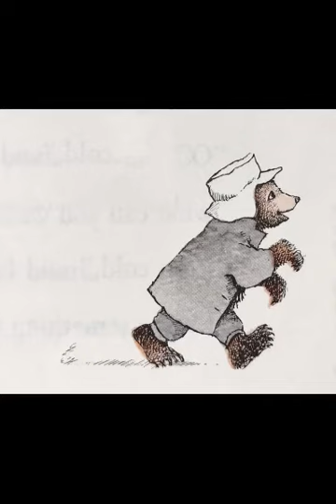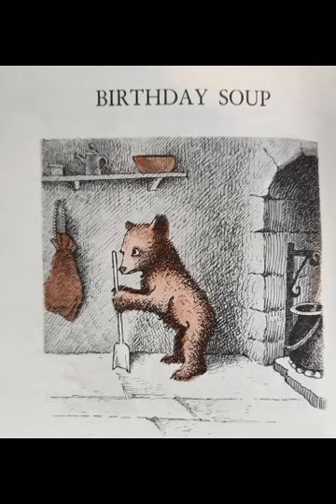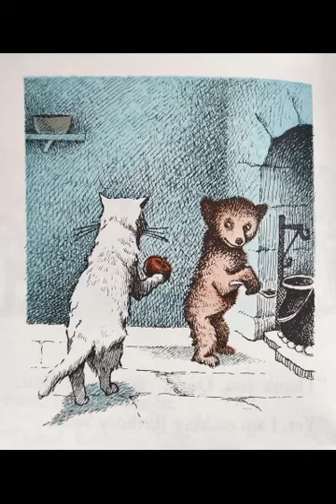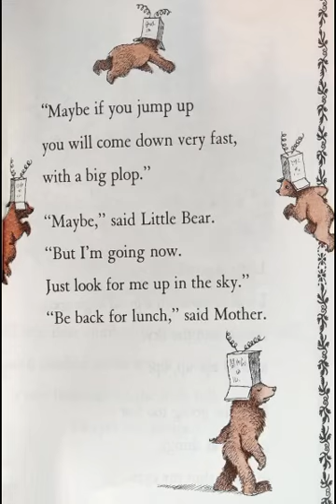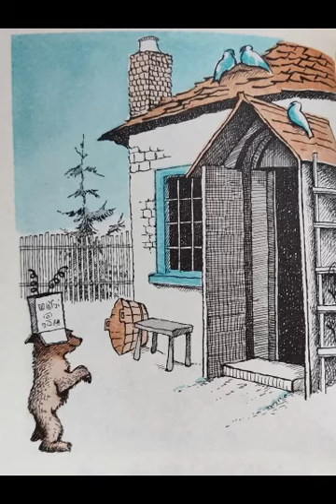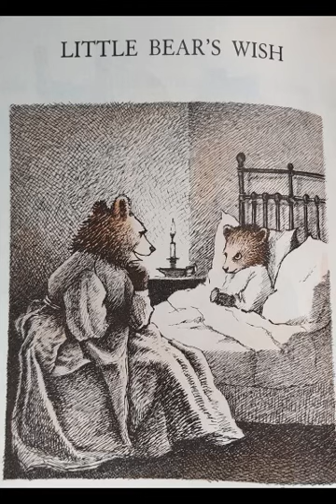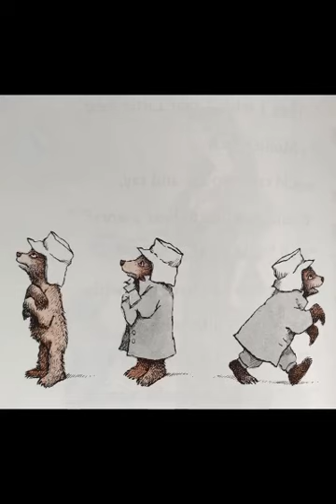Little Bear - by Else Holmelund Minarik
A collection of 4 short stories about Little Bear:
What Will Little Bear Wear?
Birthday Soup
Little Bear Goes to the Moon
Little Bear's Wish

with illustrations by Maurice Sendak